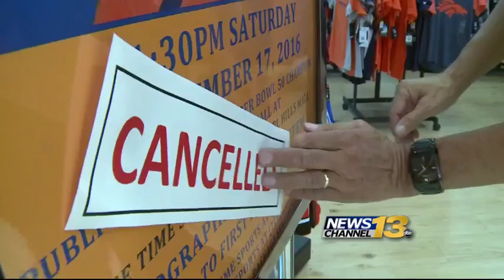Chapel Hills Mall store owner creates wall of photos to show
Chapel Hills Mall store owner creates wall of photos to show patriotism